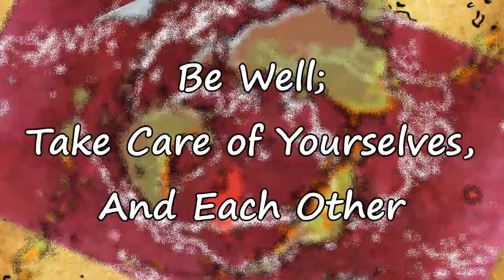Intro to the Realms S5E3 - Culture of Dragons (Basics)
Exclusive Content available at GryphonsLibrary.Locals.Com for free! Access Supporter Only Content and interact with and Support the Library's community and creators for as little as $4/mo! Join today for free to ensure you are up to date with all matters Realms related! Use Code LIBRARYCARDTEMP for a free month of supporter level access!

For those that wish to Go above and beyond.